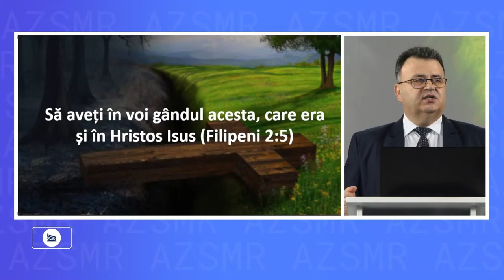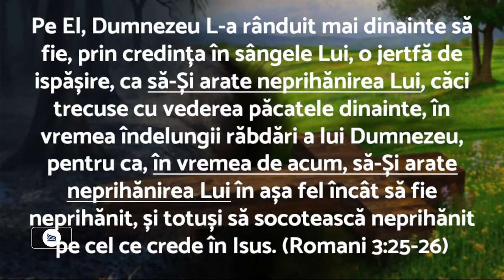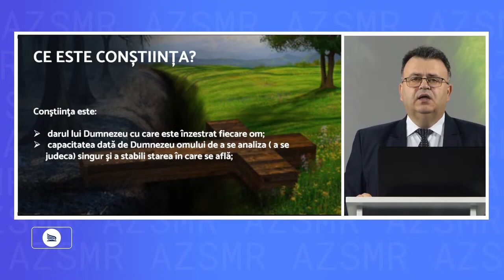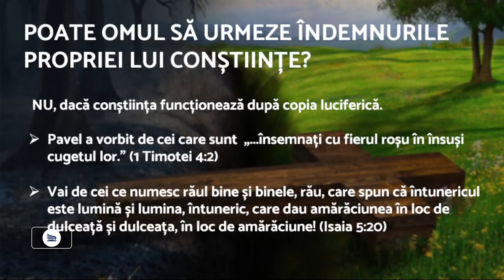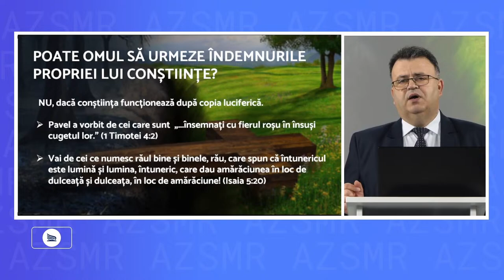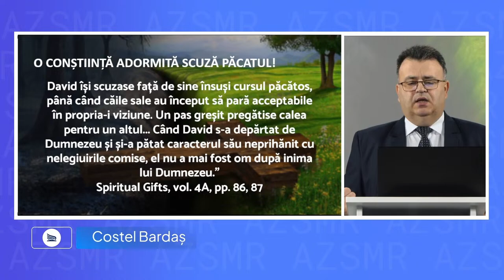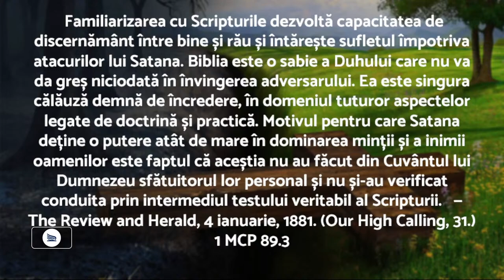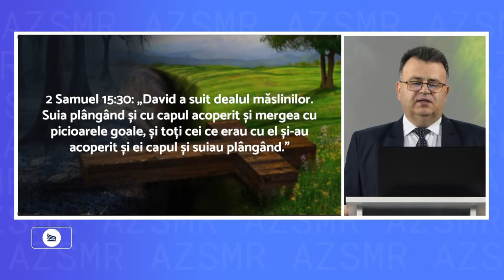ÎNNOIREA MINȚII / Costel Bardaș- AZSMR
Acest program a fost filmat în regim Live în studioul AZSMR din Făgăraș

 Dacă v-a plăcut acest material nu uitați să vă abonați și să distribuiți și prietenilor voștri! Vă mulțumin!